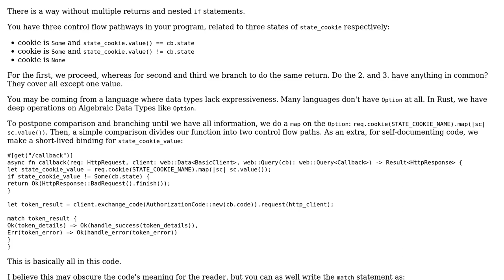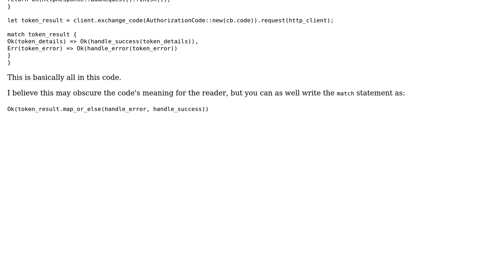Code Review: Rust idiomatic option handling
With thanks & praise to God, and with thanks to the many people who have made this project possible! | Content (except music & images) licensed under CC BY-SA | Music | Images & others | With thanks to user richzilla user Peter Blackson and the Stack Exchange Network Trademarks are property of their respective owners. You are responsible for your own actions.